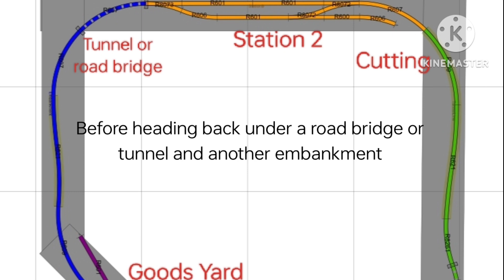OO Cabin Shelf Layout - Procrastination Station!!!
I've got a bit better at Anyrail as Trax.com isn't really developed anymore, and I guide through the two plans and point out the main differences. These are the plans that I'm now procrastinating over this week... and I still need to sort the shelves!!

The idea was to try for 2 stations, loosely (very) based on North Hants Railway it will run into cuttings and embankments in the countryside which should give some good scenic options. it's all a squeeze... unless I just have a single station and loop, I think I might regret that in time so it'll be one of these.

The one I am leaning towards is the 1st one as it will use less Flexitrack, and the goods area is larger so we can more with the area.